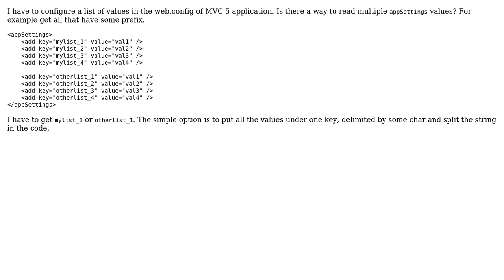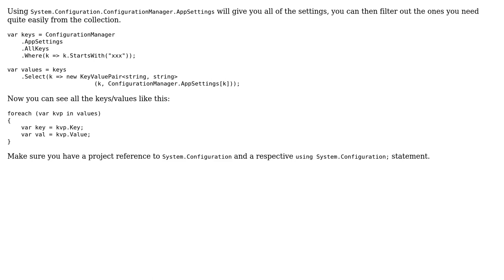Asp Mvc read multiple appSettings (2 Solutions!!)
Asp Mvc read multiple appSettings

With thanks & praise to God, and with thanks to the many people who have made this project possible! | Content (except music & images) licensed under CC BY-SA | Music | Images & others | With thanks to user Morbia user Evgeni Dimitrov user DavidG and the Stack Exchange Network Trademarks are property of their respective owners. You are responsible for your own actions.